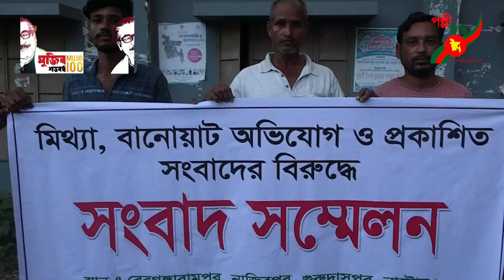গুরুদাসপুরে বীরমুক্তিযোদ্ধার সন্তানের বিরুদ্ধে মিথ্যা অভিযোগের প্রতিবাদে মানববন্ধন